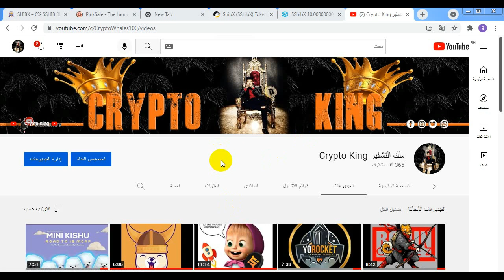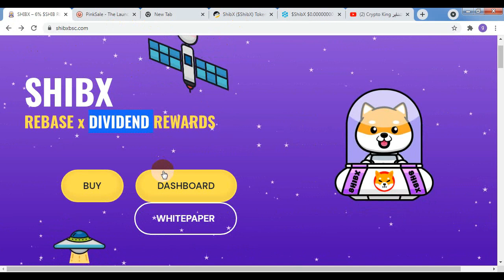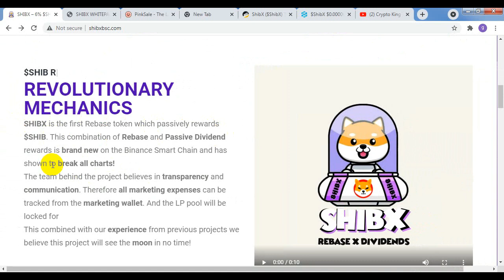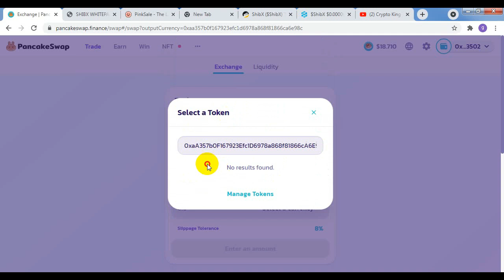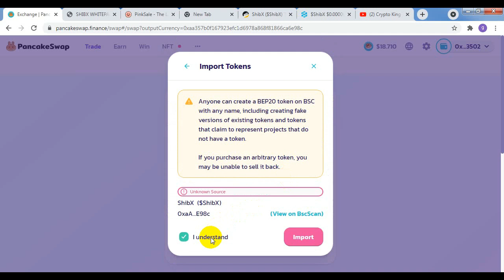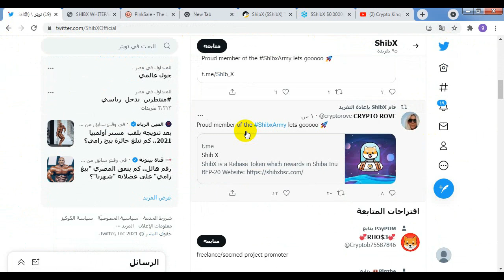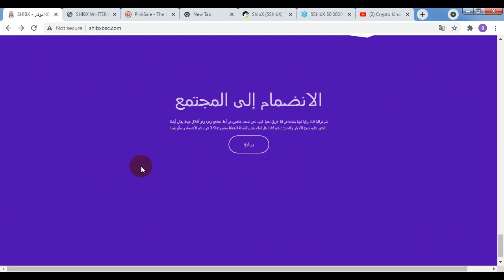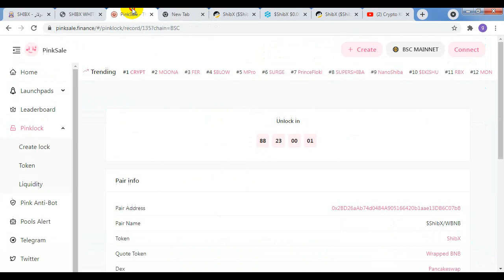عمله رقميه جديده سوف تذهب الي القمر قريبا X1000 ShibX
هو رمز مميز ذاتي المكافأة يكافئ المستثمرين بالدخل السلبي والجوائز الحصرية للغاية
SHIBX هو أول رمز مميز لـ Rebase يكافئ $ SHIB بشكل سلبي . هذا المزيج من مكافآت Rebase و Passive Dividend هو جديد تمامًا على Binance Smart Chain وقد أظهر كسر جميع الرسوم البيانية!

فريق وراء هذا المشروع يؤمن الشفافية و التواصل . لذلك يمكن تتبع جميع نفقات التسويق من محفظة التسويق . وسيتم قفل تجمع LP من أجل

هذا جنبًا إلى جنب مع خبرتنا من المشاريع السابقة ، نعتقد أن هذا المشروع سيشهد القمر في أي وقت من الأوقات!

يُطلق على Rebase أيضًا اسم Elastic Token Supply. إنه موجود بالفعل في الاسم. تقوم آلية إعادة الأساس بإعادة القاعدة السعرية عن طريق تعديل إجمالي المعروض من الرموز المميزة المتداولة. هذا يعني أنه لا يتم تقليل أو زيادة الرموز المميزة LP Pool فحسب ، بل أيضًا الرموز المميزة التي تحتفظ بها في محفظتك.